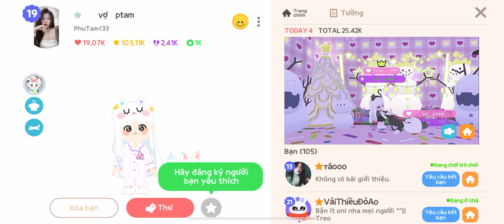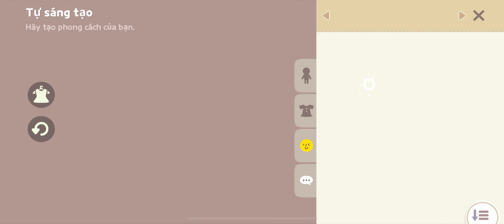(Play Together) Ông Trùm Decor Nhà Chỉ Cày Chay Xây Hẳn Lâu Đài Băng | Lão Gió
Follow Gió:
➡ Nếu có bất cứ vấn đề liên quan đến bản quyền nội dung hình ảnh..v..v... Vui lòng liên lạc với mình qua địa chỉ  để có thể giải quyết nhanh nhất với tinh thần hợp tác nhất có thể!.